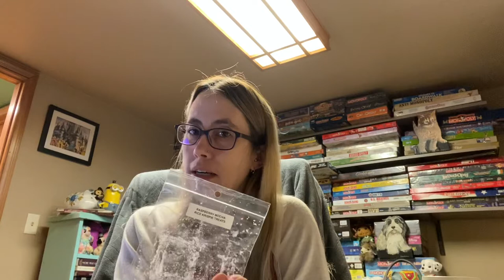Wax Empties 11/1-11/30/2021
All wax I have purchased, or it has been sent to me in swaps that I do. I try and remember and disclose that information. I am never sent anything for free from the vendors
These are my opinions and mine only. This is not meant to influence your purchase just to share with you my experiences with vendors
I will never, won't ever and have never bashed another vendor. Sharing my experiences both good and bad is not bashing.

I do not believe in Ass wax. If the wax is going to throw it's going to throw. No wax should need more than 2 weeks from pour date to fully cure.

Yes, I am a vendor. I have been purchasing wax and candles for as long as I can remember. I do love to share my experiences. I enjoy wax and candles and will continue to make my own and purchase, but I will never review my own here

I have a tendency to yawn when I get talking. Not sure why I just do! I'm sorry in advance

Things that drive me crazy.
No vendor or scent name on labels. This is basically advertising and why wouldn't you do it?

All over prices. I have been noticing vendors lately have 2 ounces of one shape for a certain price, then the same ounces of a different shape for a different price. This is a huge turn off for me

Restocks that only have certain quantities and the sell out right away. I have no tolerance for that and just won't order

Vendors who take a single scent and make it sound like a blend. I feel like this is duping your customers and shouldn't be done. People who do empty videos, who are also vendors, that review their own product.

Vendors who get involved in other people's drama.

I use the following warmers.
20-watt Happy Wax warmer in my office
20-watt glade warmer in my family room; Currently no warmer here
20-watt Happy Wax warmer in my kitchen
20-watt glade warmer in my son's room
20-watt Scentsy Stargazer warmer in my bedroom (Light Bulb)
25-watt Happy Wax warmer in my living room
15-watt scentsy warmer in the laundry room bathroom
15-watt scentsy warmer in the main bathroom

The opinions I put here are my opinions/experiences only. I fully urge each and every one of you to form your own opinions/experiences on vendors for yourself by placing an order and getting a DE-stash. Candles have many aspects to them and if I say I had a hard time burning one candle that doesn't mean the rest from the same vendor will be like that.